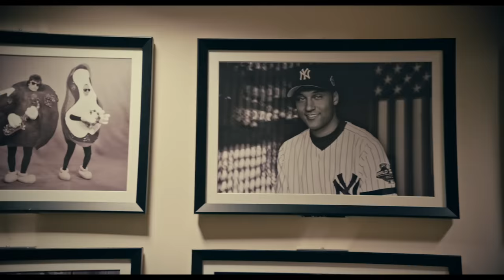The Maya-ing - SNL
Maya Rudolph takes an eerie walk through memory lane backstage at SNL.